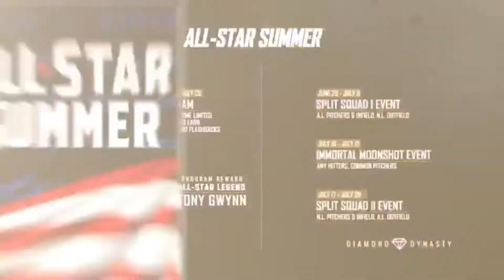MLB The Show 18 - Launch Trailer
MLB The Show 18 is a baseball video game by SIE San Diego Studio and published by Sony Interactive Entertainment, based on Major League Baseball (MLB). It is the thirteenth entry of the MLB: The Show franchise, and was released worldwide on March 27, 2018, for PlayStation 4. Aaron Judge is featured as the cover star for the U.S. version, while Marcus Stroman is on the cover of the Canadian version. A limited number of people were invited to a closed alpha, which began on December 22, 2017, until December 26, 2017, to test the online servers. Those who pre-ordered the game received access to the game four days early, able to pick up their copy of the game on March 23, 2018.

Matt Vasgersian, Dan Plesac and Mark DeRosa act as play-by-play commentators; DeRosa replaces Harold Reynolds, who was featured in the previous year's game. Mike Carlucci returns as public address commentator.

MLB The Show 18 received "generally favorable" reviews from critics, according to review aggregator Metacritic.

Eddie Makuch of GameSpot gave the game 9/10, writing: "Sony's flagship baseball franchise has never been better. With its best-in-class controls and visuals, and impeccable attention to detail for the small stuff, MLB The Show 18 is worth catching for any baseball fan." Writing for IGN, Caley Roark gave it an 8.5/10 and said, "The strength of the MLB The Show series has always been its authentic gameplay, which traditionally does a fantastic job capturing the essence of baseball. The 2018 version of The Show continues that trend, creating the most realistic baseball game to date. However, the nuanced gameplay and visual changes don't quite make up for the lack of innovation – or removal – of MLB The Show's core modes."

Michael Goroff of Electronic Gaming Monthly gave the 8.5/10, writing, "MLB The Show 18 offers a ton of options for new players to craft their own experiences while still giving veteran players the level of depth they'd expect from the latest entry in a series that's been totally refined over the years."

Conversely, Andrew Reiner of Game Informer gave it just 6.75/10, specifically criticizing online gameplay and saying "... the online aspect of the game – where Sony is focusing the most for additions – remains unpredictable at best and completely broken at its worst. As the season goes along, the experience will hopefully get better, but for the hardcore baseball fans that purchased the game early, it can be a nightmare."

The game was nominated for "Sports Game of the Year" at the D.I.C.E. Awards.